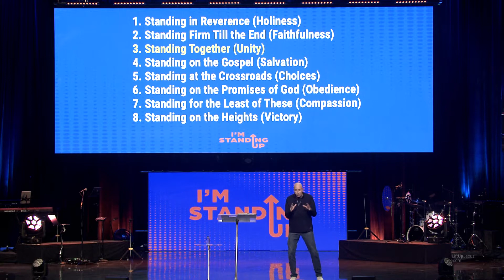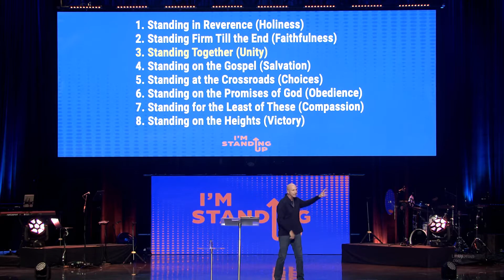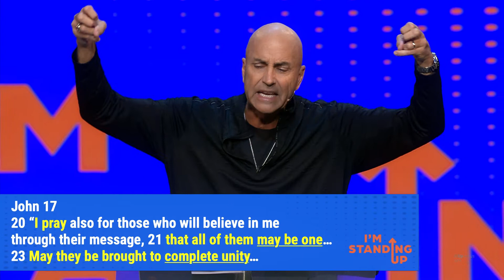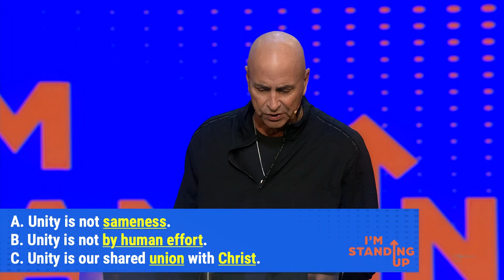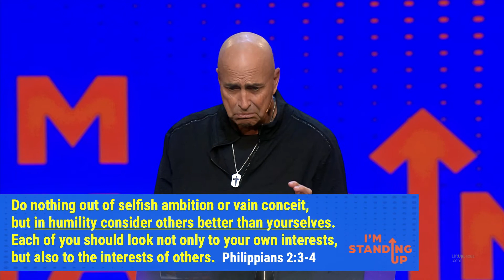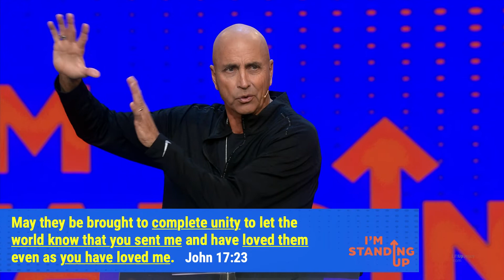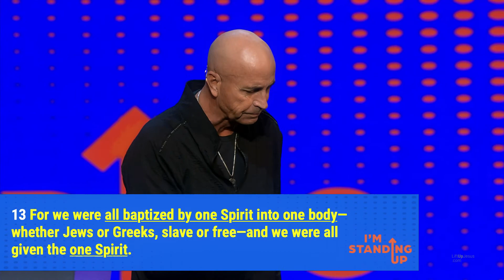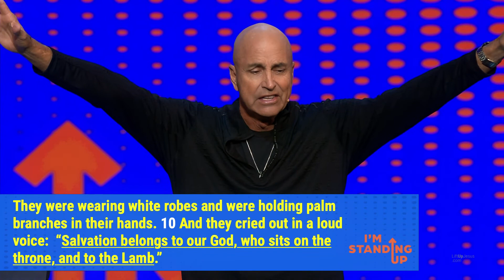Standing Together in Unity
In an increasingly divisive world, believers standing in unity is an answer to Jesus's longest prayer, which is found in John 17:20-23. Pastor Dudley Rutherford preaches that standing in unity validates the triune God who brings hope to a lost and broken world, and it leads other to faith in Jesus Christ.

Chapters:
0:00 Intro
0:11 Ad
0:56  @godlygoosebumps6073
1:41 Message
14:11 Standing in Unity is An Answer to Jesus' Longest Prayer
16:13 Unity is Not Sameness
17:51 Unity is Not by Human Effort
18:22 Coexist
20:55 Unity is Our Shared Union in Christ
21:57 70 Languages Spoken
22:22 137 Ethnicities Represented
22:41 How Did You Find Out About Shepherd?
24:32 Standing in Unity Validates the Triune God
27:52 In Our Appearance
28:32 In Our Ability to Minister Around the World
30:29 @ConvoyofHope
33:59 Standing in Unity Leads Others to Faith in Jesus
45:31 Prayer
46:48 Outro

About:
In everything we do at Shepherd, we seek to lift up Jesus that the world might believe (John 3:14-15 and John 12:32). We want to come alongside you in your journey with God, so that as you are saved in Christ and become strong in Christ, you can serve Christ and share Him with others!